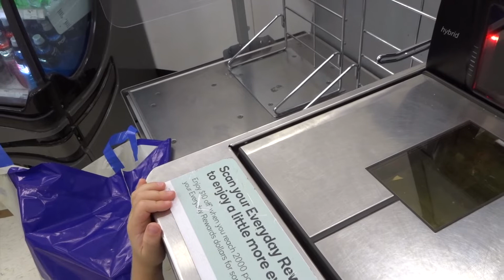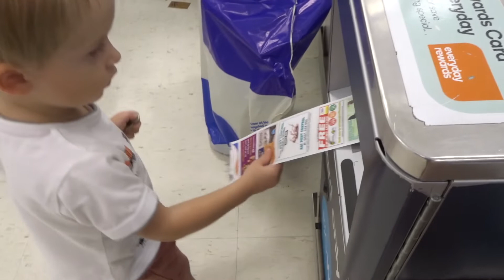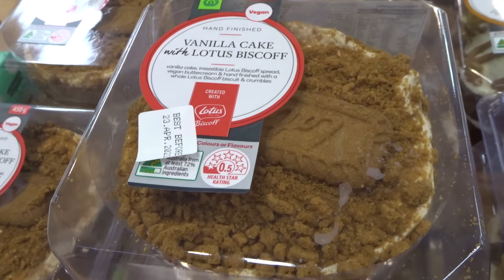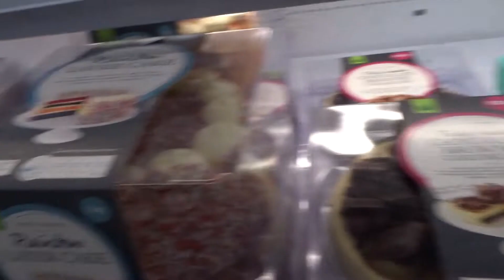MUMMY'S BIRTHDAY | Alfie's Adventures